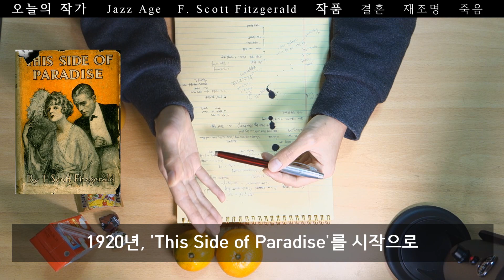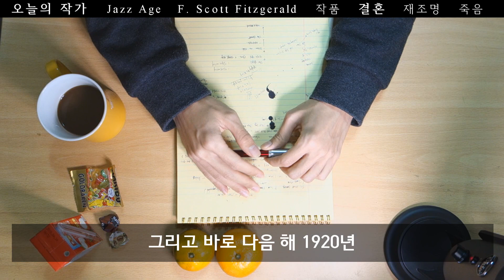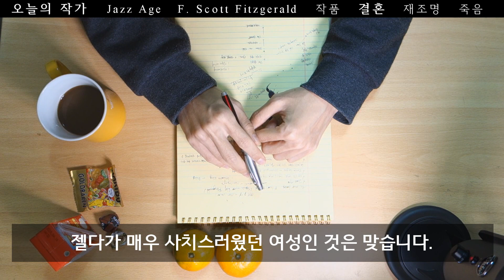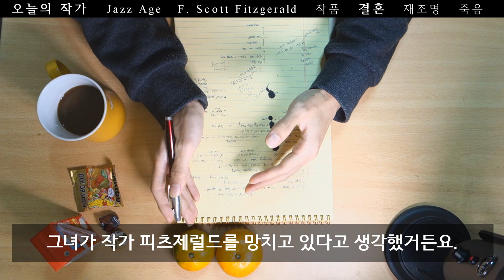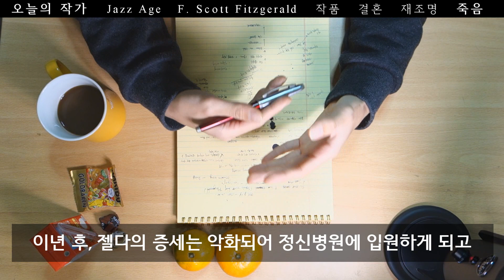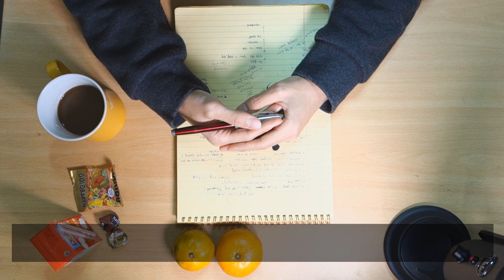[작가이야기]F. 스콧 피츠제럴드(Francis Scott Key Fitzgerald)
이번 영상은 간략하게 소개하는 작가 이야기입니다.
첫 작가는 'F. 스콧 피츠제럴드'인데요!
'위대한 개츠비'로 유명한 작가죠.
Jazz Age를 대표하는 그의 작품과 결혼 및 생애를 간단하게 담아 보았습니다.